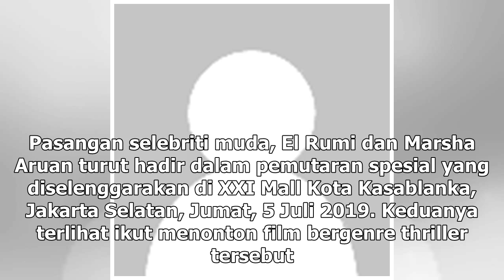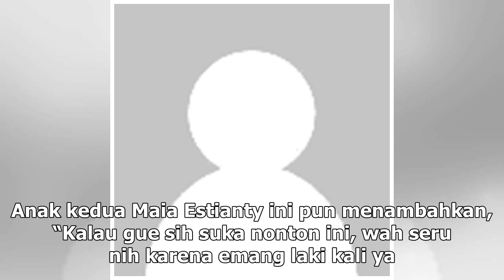Manis Studio | Nonton Child's Play, El Rumi dan Marsha Aruan Ngaku Tegang - VIVA